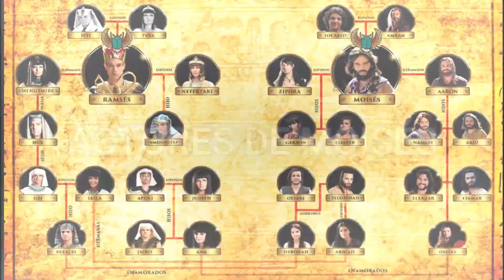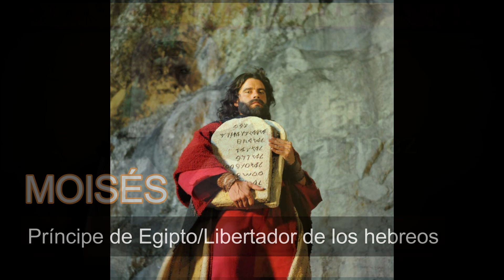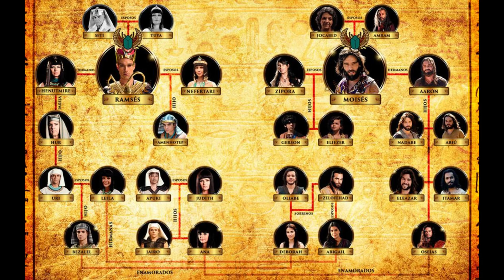ELENCO ACTORAL DE MOISÉS Y LOS DIEZ MANDAMIENTOS + ELENCO INFANTIL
00:00 Introducción
00:10 Reparto de actores
12:38 Elenco infantil